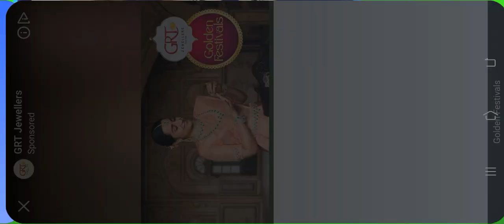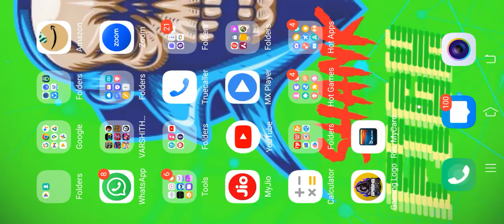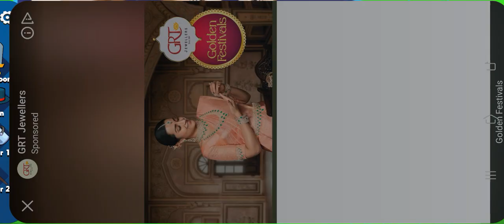supremedueliststickman Noob VS Pro VS hacker VS God